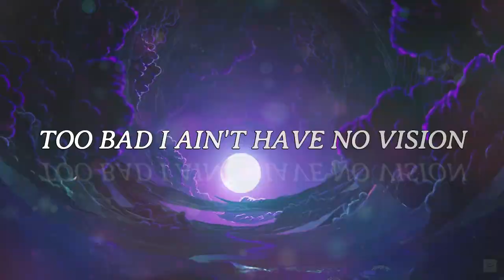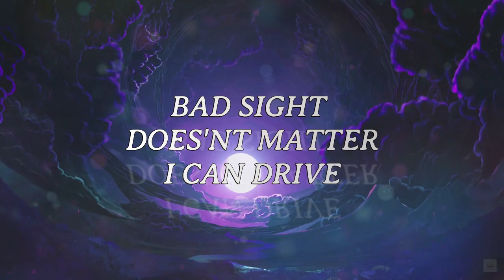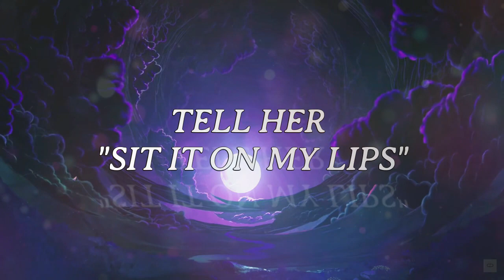Aric Andino x Omeezy Tha God - Last Night (official lyric video)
On all platforms 1/06/23 !!! 💪🏼

lyric video made by Omeezy Tha God